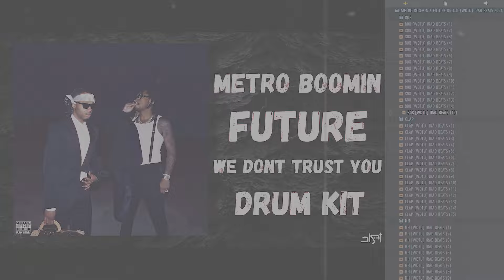Metro Boomin & Future Drum Kit - [WE DONT TRUST YOU] 2024 | Free Download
Sound designed & Created by IRAD BEATS ©

💎🛑The free download link is in the comments section🛑💎

Metro Boomin & Future Drum Kit - [WE DONT TRUST YOU] 2024 | Drum Kit Free Download